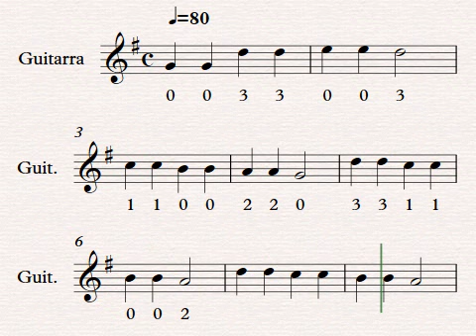Twinkle twinkle litlle star guitarra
Notas para la guitarra método suzuki